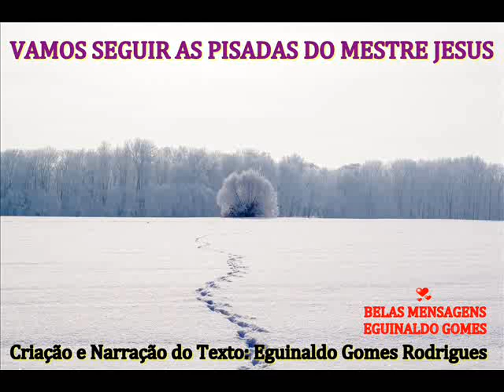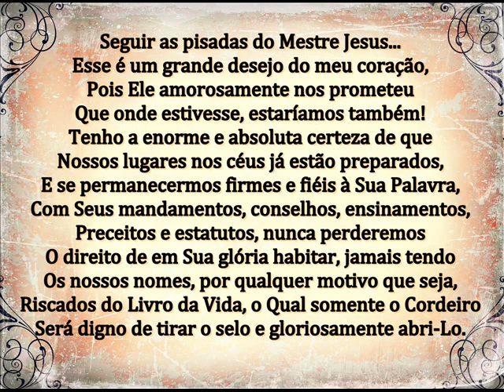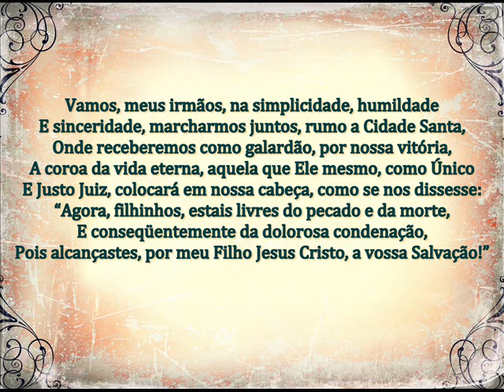VAMOS SEGUIR AS PISADAS DO MESTRE JESUS - MENSAGEM DE DEUS PARA HOJE - PALAVRAS DE FÉ - MOTIVAÇÃO